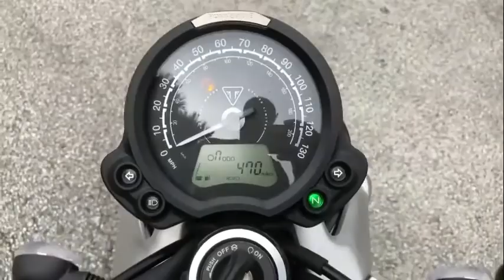2020 Triumph Street TWIN BS6 Launched Price Features & Details || Aatif vlogs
Triumph has updated the Street Twin to comply with BS6 emission norms. It's revised pricing will be announced in July 2020. The BS4 model is priced at Rs 7.45 lakh ex-showroom. It features comprehensive mechanical updates and minor design tweaks like a redesigned Triumph logo on the fuel tank and side panels, brushed aluminium headlamp brackets, and new cast aluminium alloy wheels. Triumph is also willing to pay your EMI for the first three months if you buy the Street Twin on finance. More details here. You can also benefit from free accessories worth Rs 60,000 if you decide to pick up the Street Twin before 30 July, 2020.

Its 900cc liquid-cooled parallel-twin motor uses magnesium covers, a lighter clutch and crankshaft. It also gets a balancer shaft for improved refinement. Power is up from 55PS to 65PS. Torque output remains the same at 80Nm, but comes later at 3800rpm instead of the previous 3200rpm. Electronic updates include two new rider modes: Road and Rain.

Suspension updates include new 41mm KYB front forks that get internal cartridge damping units. The rear still gets a conventional KYB monoshock. Braking should improve thanks to the new Brembo four-piston front caliper instead of the previous Nissin two-piston caliper. While the rear Nissin calliper remains unchanged, surprisingly, the Street Twin now gets a smaller 220mm rear disc instead of the previous 255mm rear disc.

The 2019 Triumph Street Twin currently faces no rivals in its segment.